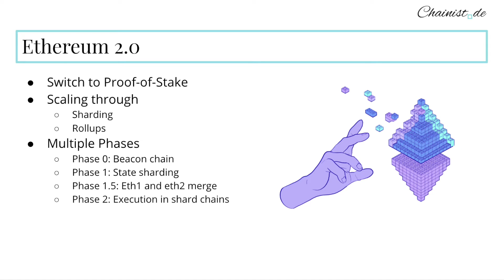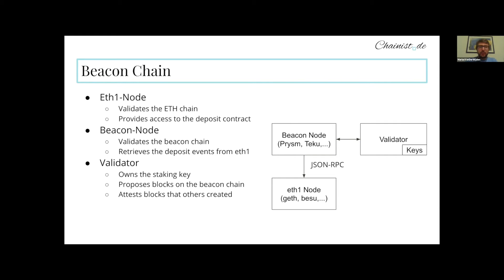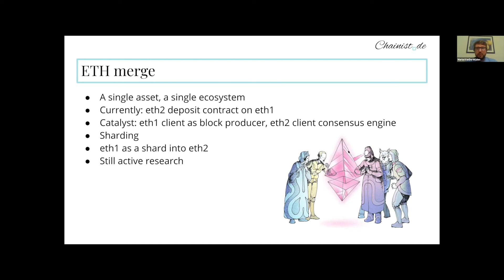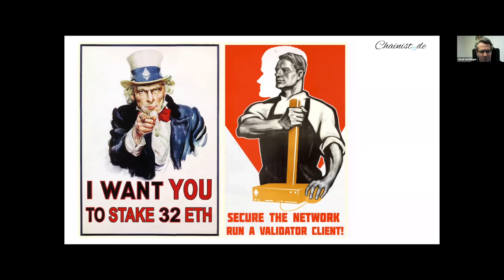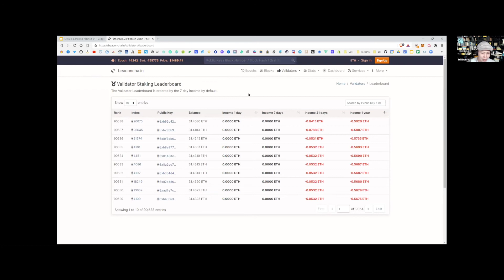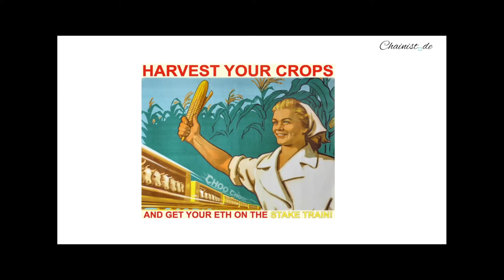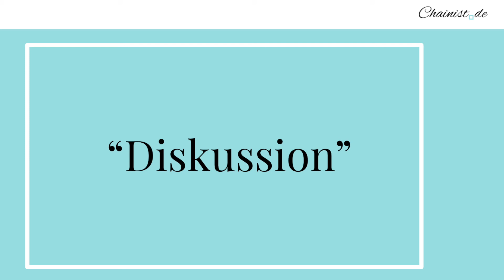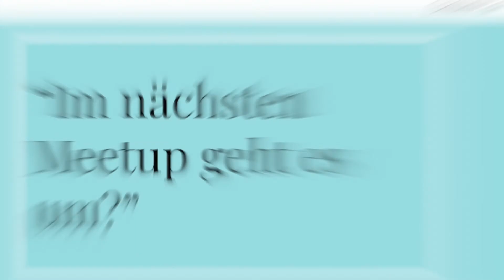#34 Ethereum 2.0 & Ethereum Staking | Marius van der Wijden von Geth, Ethereum | Chainist Meetup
Bei dem Video handelt es sich um das 34. Chainist Meetup vom 2. Februar 2021.

Das 2015 eingeführte Ethereum-Protokoll hatte einen unglaublichen Erfolg. Messari schätzte vor einigen Tagen, dass das tägliche Transaktionsvolumen von Ethereum jetzt 28% höher ist als das von Bitcoin. Die starke Nutzung des Netzwerks führt jedoch zu Transaktionsgebühren, die Ethereum für den Durchschnittsbenutzer sehr kostspielig machen.

Ethereum 2.0 oder Eth2 bezieht sich daher auf eine Reihe zusammenhängender Upgrades des Ethereum Netzwerks. Sie zielen darauf ab, Ethereum skalierbarer, sicherer und nachhaltiger zu machen. Diese Upgrades werden von mehreren Teams aus dem gesamten Ethereum-Ökosystem erstellt. Unter anderem wird der Konsens-Mechanismus von Proof-Of-Work auf Proof-Of-Stake umgestellt werden.

Unser Community-Mitglied Marius (Software Developer bei der Ethereum Foundation), wird uns in diesem Meetup einen Überblick zu Ethereum 2.0 geben und uns die die einzelnen Schritte und Bestandteile erläutern, etwa:

- Was sind die Ziele von Ethereum 2.0?
- Welche Phasen wird Ethereum von 1.0 zu 2.0 durchlaufen?
- Was bedeutet Proof-Of-Stake?
- Was ist die Beacon-Chain?
- Welche Risiken bestehen?
- Wie ist der Ausblick für die nächsten 5 bis 10 Jahre?

Zudem beschäftigen wir uns mit dem Thema 'Eth2 Staking'. Welche Voraussetzungen, welche Möglichkeiten und welche Risiken gibt es? Lohnt es sich für jeden? Dazu wird Jacob (aus Sicht eines technischen Laien) berichten wie er zu Hause einen Validator im Eth2 Testnet eingerichtet hat. Wir sprechen über die notwendige Hardware, die einzelnen Schritte sowie technische Hürden für Anfänger.

Timestamps:
00:00:00 Ethereum 2.0 Vortrag von Marius
01:03:51 Ethereum Staking Vortag von Jacob
01:22:37 Diskussion
02:26:20 Ankündigung des nächsten Meetups

Über Chainist:

Chainist ist eine Initiative, die sich auf kostenlose Bildungsinhalte rund um die Themen Crypto, Bitcoin und Blockchain konzentriert.